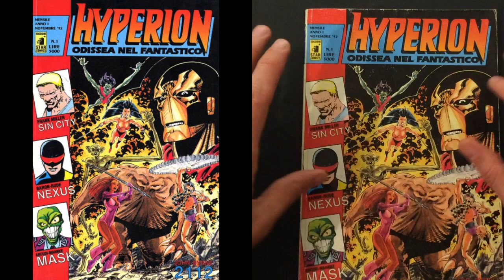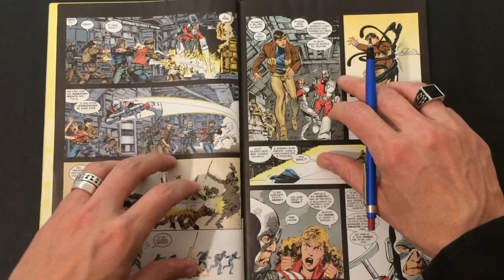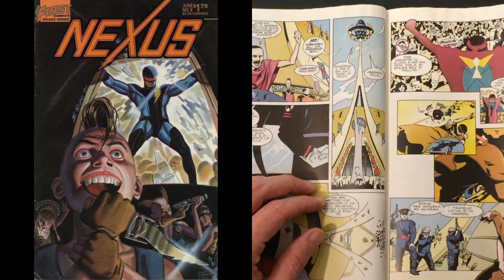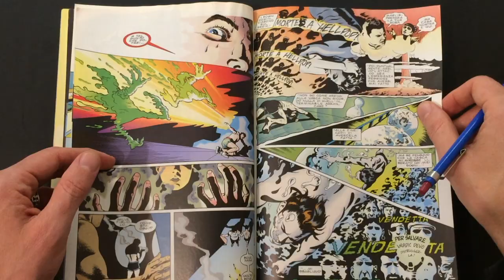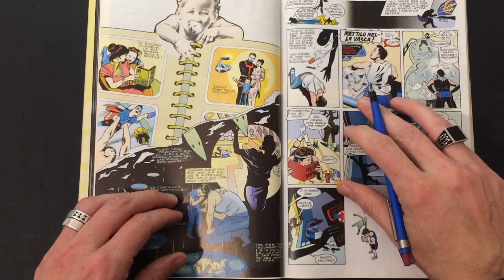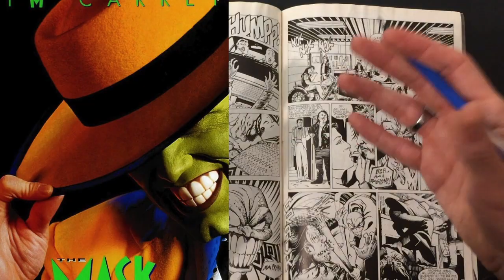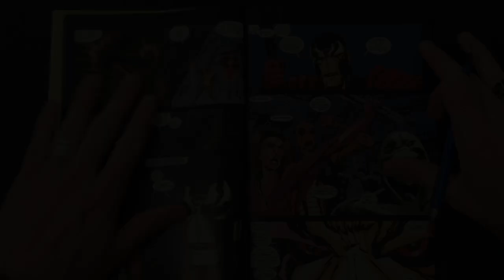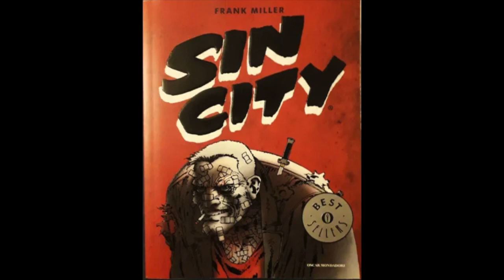𝑳𝑬𝑻𝑻𝑼𝑹𝑬 𝑽𝑬𝑻𝑼𝑺𝑻𝑬: Hyperion # 1 (Star Comics 1992)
▼▼CONTINUA SOTTO▼▼
Venticinquesimo appuntamento con le 𝑳𝒆𝒕𝒕𝒖𝒓𝒆 𝑽𝒆𝒕𝒖𝒔𝒕𝒆 del 𝐅𝐮𝐦𝐞𝐭𝐭𝐚𝐫𝐨 𝐕𝐞𝐭𝐮𝐬𝐭𝐨 e i suoi reperti archeologici, spillati e non, provenienti dalla sua personale riserva di ciarpame d'autore anni '80 e '90. Materiale che forse avete detestato a suo tempo, o che magari invece avete solo sottovalutato...beh, scopriamolo insieme! Mettetevi dunque comodi, sorseggiamo insieme un buon caffè, e addentriamoci tra le pagine delle "𝑳𝒆𝒕𝒕𝒖𝒓𝒆 𝑽𝒆𝒕𝒖𝒔𝒕𝒆" di oggi...☕️ 📚 ▼▼CONTINUA SOTTO▼▼

⬇︎Elenco storie citate ⬇︎

➥ 2112:
⇰ Next Men # 1 - Next Men vol.1 - 001 Edizioni 2001
⇰ Cosmo Comics # 139 - The John Byrne Collection 1 - Next Men Classic 1 Editoriale Cosmo 2022

➥ NEXUS:
⇰ Cosmo Golden Age # 12 - Gli archivi di Nexus, volume 1 Editoriale Cosmo 2018

➥ THE MASK:
⇰ The Mask Omnibus - Verde e Rognoso 2010 Comma 22 Edizioni

➥ SIN CITY
⇰ Sin City - Nuova edizione # 1 Un duro addio 2012 Magic Press
⇰ Dark Side # 5 | Sin City: Il triste addio 2006 Panini Comics
⇰ Oscar Bestsellers # 1920 - Sin City 2009 Mondadori

⬇︎Timeline per orientarvi sugli argomenti trattati⬇︎
00:00 Intro
01:51 John Byrne's 2112
04:45 Nexus, di Steve Rude e Mike Baron
10:41 The Mask, di John Arcudi e Doug Mahnke
11:46 Sin City, di Frank Miller
13:07 Opere consigliate e reperibilità